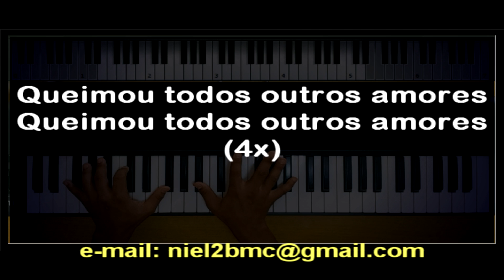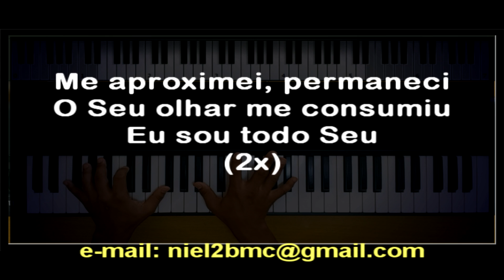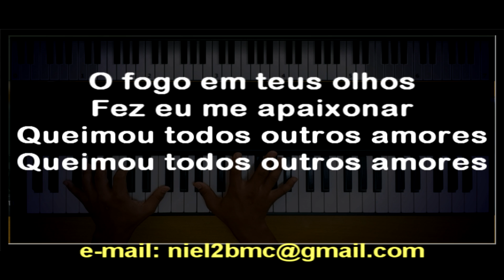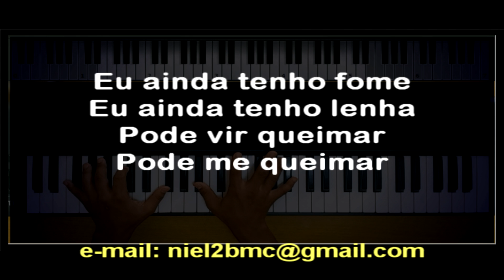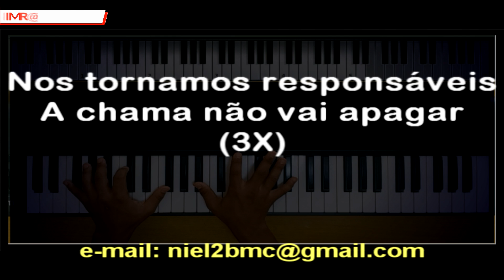🎤 Fogo em Teus Olhos (PLAYBACK LEGENDADO no Piano – TOM FEMININO OU BARÍTONO “C#m”) Julliany Souza